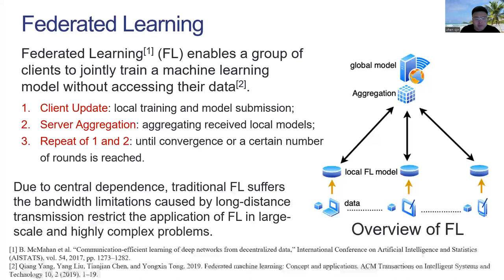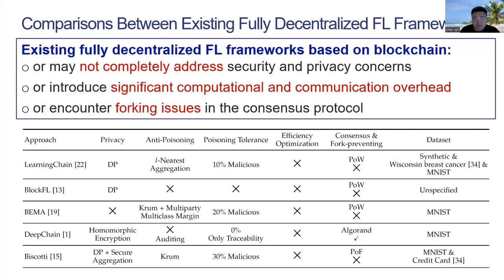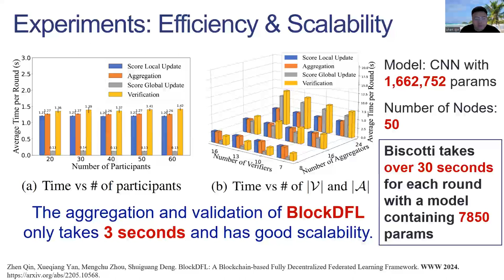[rfp0640] BlockDFL: A Blockchain-based Fully Decentralized Peer-to-Peer Federated Learning Framework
"BlockDFL: A Blockchain-based Fully Decentralized Peer-to-Peer Federated Learning Framework

Zhen Qin, Xueqiang YAN, Mengchu Zhou, Shuiguang Deng"